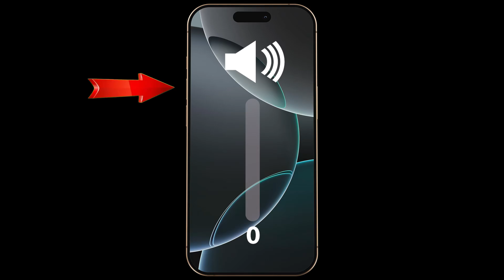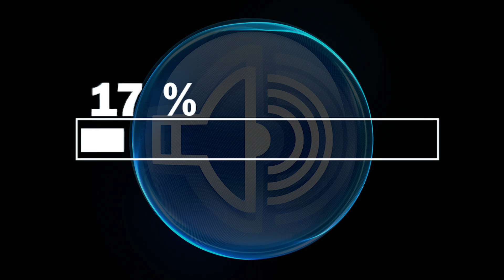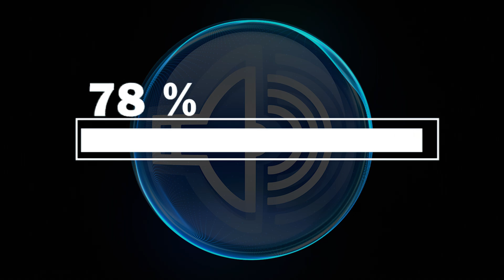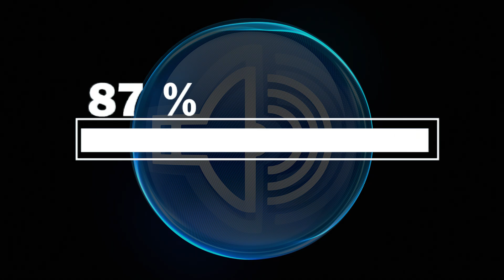audio to get water out of speaker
Has your phone or Bluetooth speaker been exposed to water, causing the sound to become muffled or distorted?
This video plays a special audio frequency designed to push water out of your speaker quickly and safely.

🎧 Play at maximum volume for the best results
📱 Works on iPhone, Android, Bluetooth speakers, and laptops
💦 Removes water trapped inside speaker grills
✅ No tools needed | 100% safe | No app required

💡 How It Works:
The audio generates micro-vibrations that shake and push out water droplets from inside your speaker.
This non-invasive method helps restore clear and loud sound quality.

📌 Usage Tips:
• Place your device speaker-side down during playback
• Remove any case or cover blocking the speaker
• Avoid using heat or sharp objects
• Let the video play until the end for a full cleaning cycle

⏳ Repeat the process if water remains in the speaker